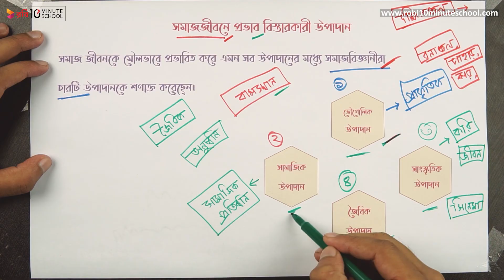০৬.০১. অধ্যায় ৬: সমাজ জীবনের প্রভাব বিস্তারকারী উপাদান [HSC]